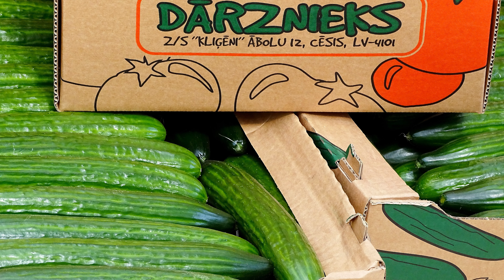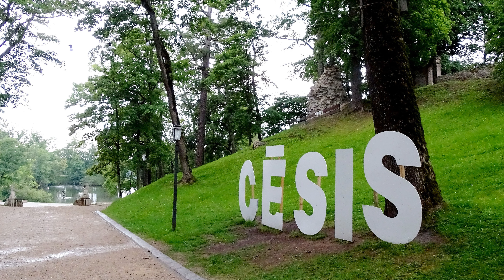CĒSIS UN TĀS APKĀRTNE 2017 LATVIA nice place